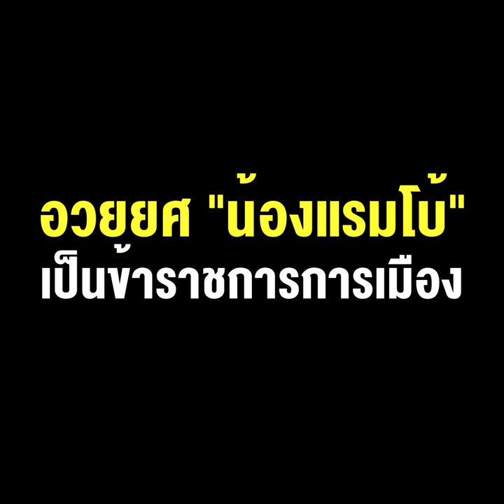ฮือฮา !! อวยยศ “น้องแรมโบ้” เป็นข้าราชการการเมือง นั่งที่ปรึกษา รมต.สำนักนายกฯ